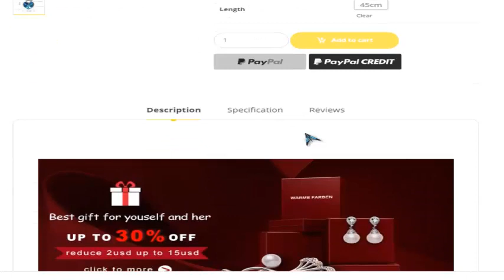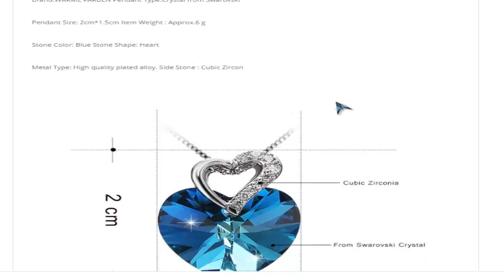Warme Farben Crystal from Swarovski Women Necklace Fine Jewelry Blue Heart Crystal Pendant Necklace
Fine or Fashion
Fine

Item Type
Necklaces

Gender
Women

Main Stone
Kyanite

Metals Type
Silver

Necklace Type
Pendant Necklaces

Certificate Type
CNAS

Model Number
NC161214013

Style
Cute/Romantic

Occasion
Party

Pendant Size
2.48cm*1.75cm

Shapepattern
Heart

Chain Type
Link Chain

Side Stone
Crystal

Brand Name
Warme Farben

Chain Length
45+5cm(extend length)

material
Made with Swarovski Crystal

Thank's for Watching!